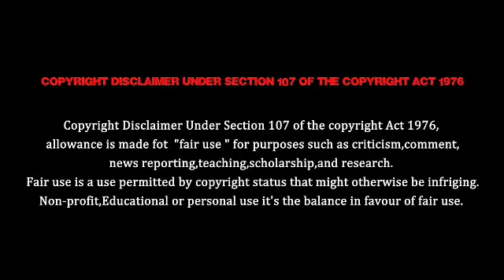Azhagu serial promo review 583 | அழகு | 21/10/19